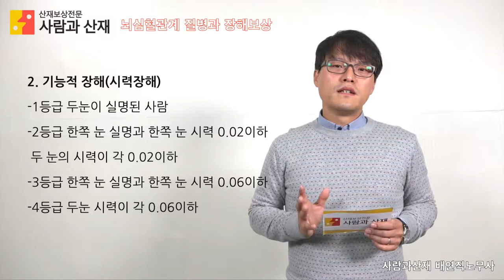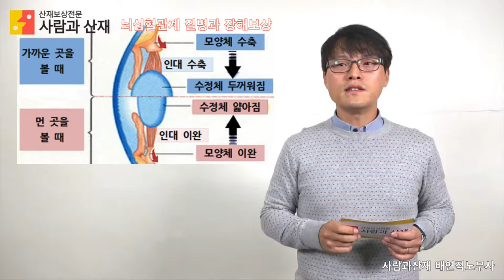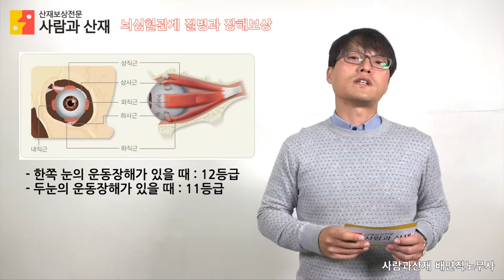[산재 장해등급 해설] 2화 뇌심혈관계질병과 눈의 장해 (뇌출혈, 뇌경색, 심근경색산재)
뇌출혈, 뇌경색, 심근경색 등 뇌심혈관계 질병 발병은 이후 재해자에게 큰 후유장해를 남깁니다. 다수의 재해자들은 일상생활이 힘들 정도의 노동력을 상실하고, 산재에 의존해 생계를 유지하는 경우가 많습니다. 때문에 산재 승인과 요양치료 후에는 정확한 장해등급을 받기 위해 철저한 장해관리가 필요합니다. 배연직 노무사가 장해등급의 준비부터 최종 승인까지 장해등급의 모든 것을 전해드립니다.

그 두번째 시간으로 과로성질병의 발병으로 생길 수 있는 '눈(안구)'의 장해에 대해 설명해 드립니다.